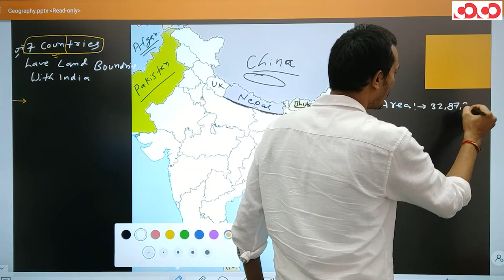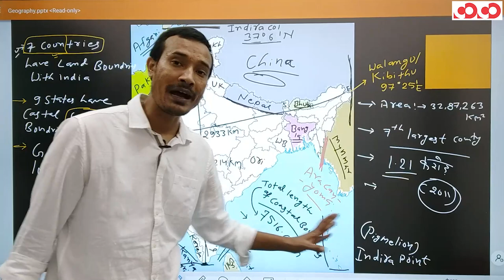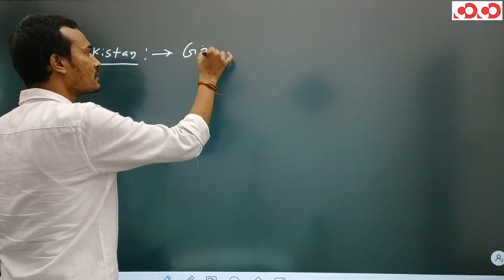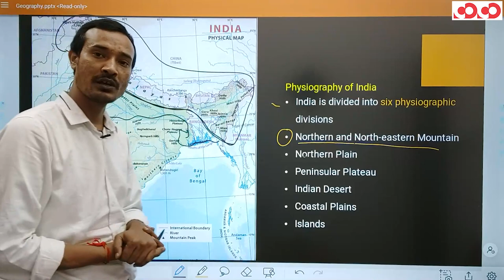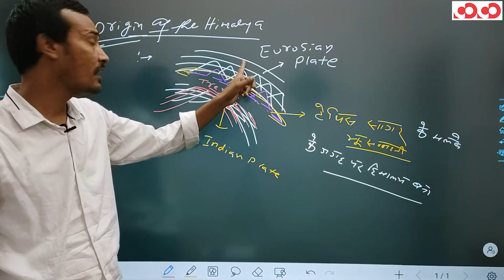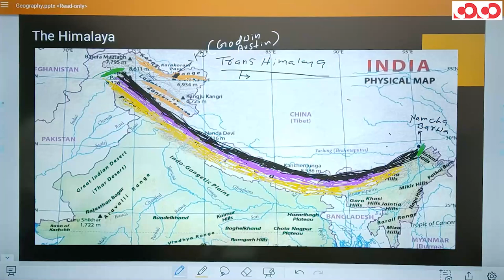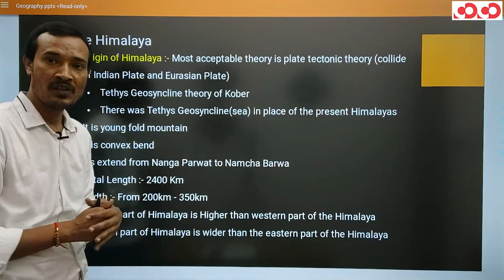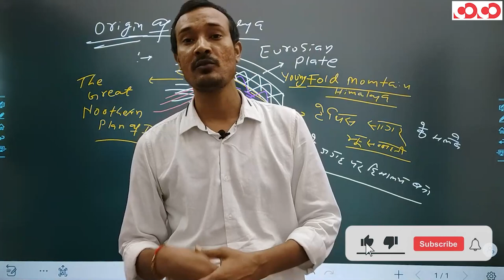SSC CGL/CHSL - General Studies |General Introduction and Himalaya(Part-01)